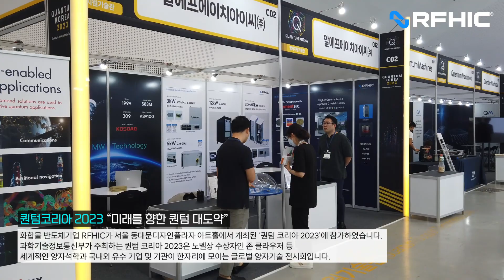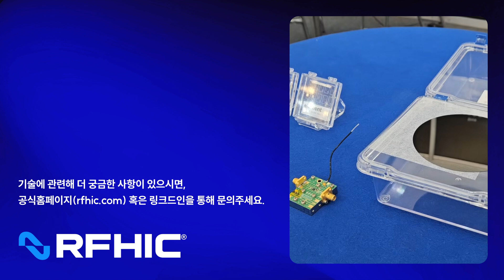💎퀀텀코리아2023💎RFHIC의 NV 다이아몬드 기반 양자 기술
💎퀀텀코리아2023💎꿈의 양자기술💎2035년 퀀텀 경제 시대를 향하여💎

과학기술정보통신부가 주최하는 퀀텀 코리아 2023에 저희 RFHIC도 참가하였습니다.
RFHIC는 elementSIX(e6)와 함께 공동 참여하였는데요.
NV다이아몬드 성장에 사용되는 고출력 증폭기(SSPA)와 다이아몬드 웨이퍼(Wafer),
엘리먼트 식스(E6)의 퀀텀 다이아몬드(Quantum Diamond) 등을 소개하였습니다.
글로벌 양자경제 중심국가 도약을 위해, 저희 RFHIC도 기술로 세상을 바꾸고 미래를 이끌겠습니다.

제품, 혹은 기술에 대한 문의는 아래 링크를 통해 주시기 바랍니다.
감사합니다.

RFHIC has attended Quantum Korea 2023, a trade show hosted by the Ministry of Science and ICT.

Partnering with elementSIX (e6), we showcased our solid state microwave technology for diamond growth, as well as e6’s quantum diamond technology.
RFHIC will always strive to provide innovative technologies for a better future.

Click the links below to learn more about RFHIC.